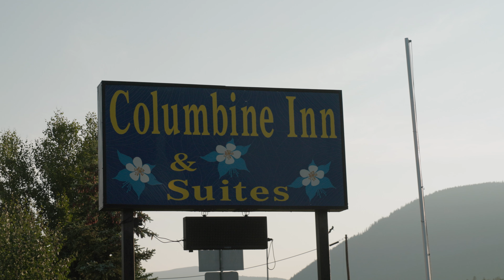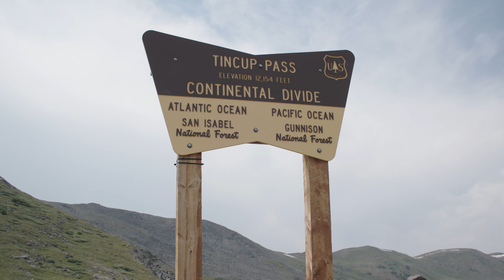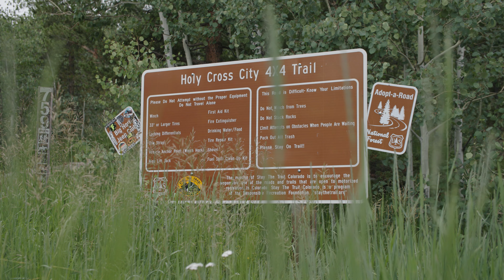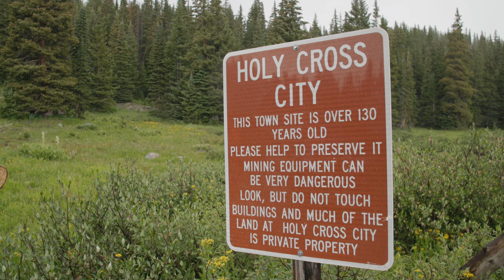JEEPING IN COLORADO FOR THE FIRST TIME! FISHING, HIKING, AND WHITE WATER RAFTING | CASEY CURRIE VLOG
This week on the Vlog we originally were slated for a second trip to the Rubicon Trail but we made a last-minute decision to make the trip to Colorado instead and it was epic! The trails were awesome, experiencing the Continental Divide was rad, and all of the outdoor activities from fishing to hiking to white water rafting were so much fun. We're now putting Colorado on a must go to place every year going forward. Let us know which trails we should check out next in Colorado!

If you have any questions, leave them in the comment section below.

Follow my other Channels for more content